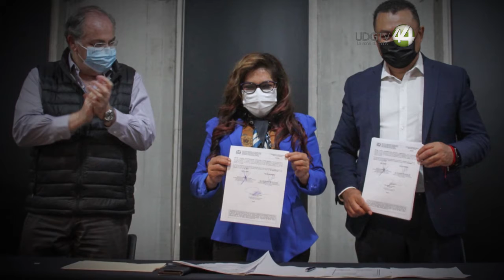Atenderán a pacientes del IMSS en Centros de Salud de regiones alejadas de la Entidad